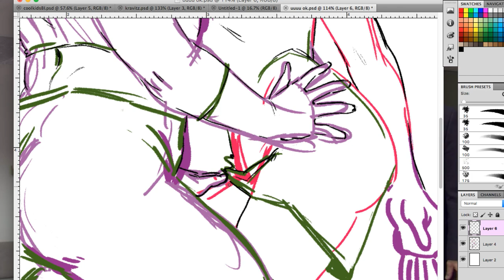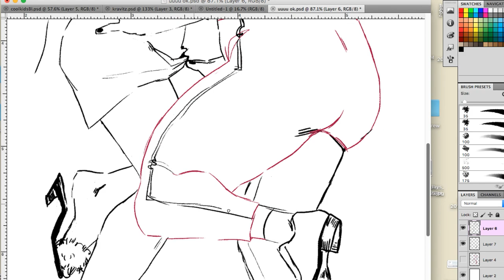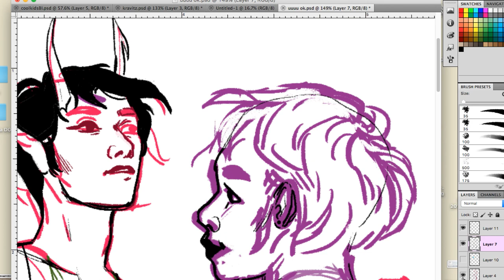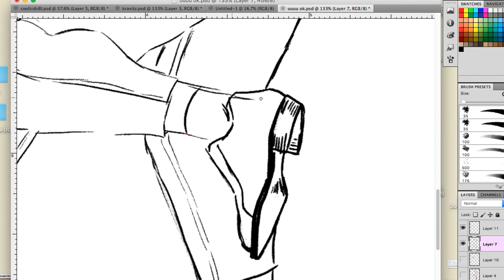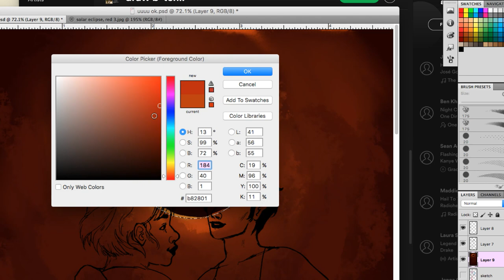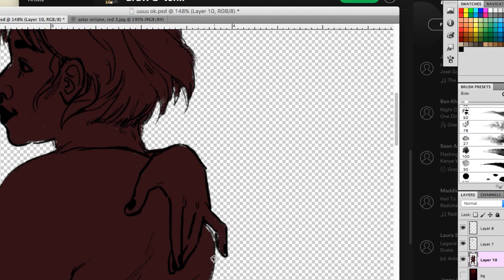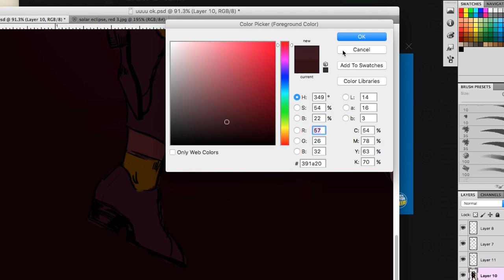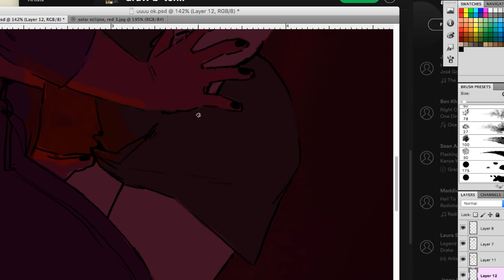this isnt a speedpaint this is actually how fast i draw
this only took 7 minutes thanks
songs:
Noname - Forever (Feat Ravyn Lenae & Joseph Chilliams)

Glass Animals - Black Mambo